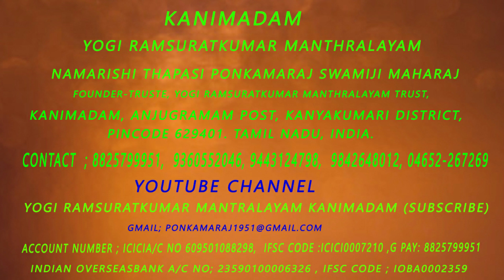ஓசூர் கவிஞானி முருககுமரன்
Discribtion
Facebook : Yogi Ramsuratkumar, Pon Kamaraj Swamiji

Tag for You tube